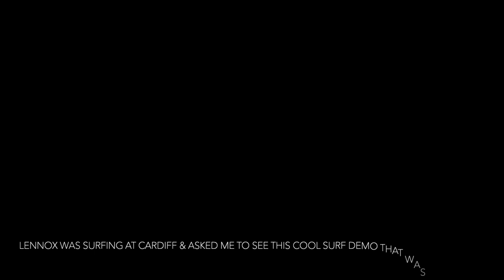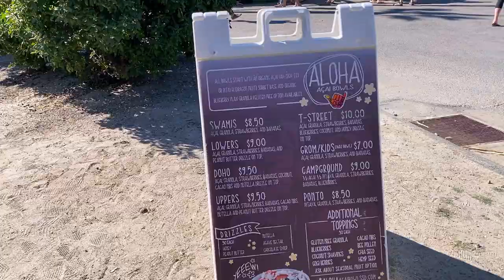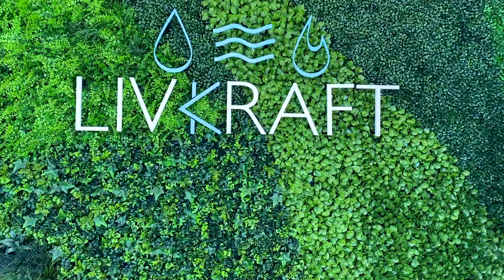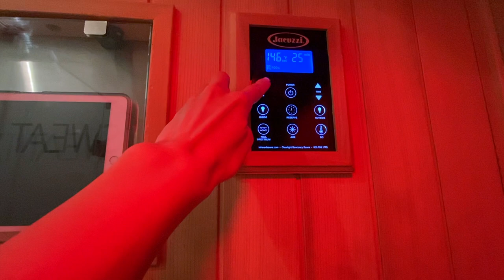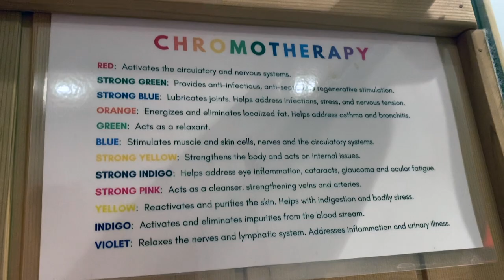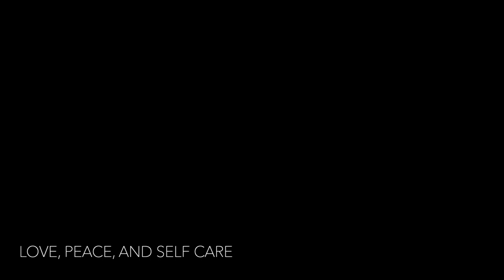Treat yoself * self-care weekend vlog | haircut, massage, sauna, the works! | San Diego, California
vlog # 15 - a self-care weekend in my life 🤍 after we got back from Aspen, I was missing it so much. I wanted to keep skiing! We landed on a Friday and so I decided to dedicate the rest of the weekend for self-care. The weekend we got back was filled with beautiful, warm, and sunny days, so it reminded me of why I live in San Diego! It was a little preview of summer. Hope this video inspires you to treat yourself to an experience that will make you feel good.

0:00-0:56 Practicing yoga at Windansea (shop my Indigo Moon mat here
0:57-02:11 Haircut by Shanna at Monarch Salon in La Jolla
02:12-02:44 90 Minute Massage with Milly at Bird Rock Massage Studio
02:45-04:38 Camp Shred Surf Demo at Cardiff
04:39-04:52 Dinner at Cafe Gratitude in Little Italy
04:53-08:09 Infrared Sauna at Livkraft in La Jolla
08:10-08:30 Nails in La Jolla (nail polish chipped off later that day lol)
08:31-09:33 Charcoal Face Mask by Eminence Organics (Balancing Duo Mask)

- Links -

○ How I Keep My Skin Glowing - Knesko Skin Natural Collagen Face Masks

○How I make sure I have all the needed nutrients on a plant-based diet - Terraseed Vegan Multi-Vitamin

- Social -

- About me -

I’m 32. I was born in the Philippines and moved to California with my family when I was 12. I live in La Jolla in San Diego, CA. I’m a yoga teacher, lifestyle model, and finance professional. Currently plant-based (since June 2021) and I'm all about minimalism, intentional living, and health & wellness.

My intention for creating this channel is to bring some light into your day and share a moment in time with you. I also hope to share insights that I've learned that can help you on your path too.

- The End -

Video topics: san diego vlog, a weekend in san diego, healthy weekend vlog, travel to san diego, tourist guide to san diego, self care, massage, infrared sauna, haircut, clean beauty, skincare, eminence organics balancing mask duo, wellness vlog, balanced eating, vegan vlog, plant based vlog, san diego lifestyle, yoga in san diego, windansea beach, la jolla, livkraft, bird rock massage studio, monarch salon, camp shred surf demo, cardiff, san elijo campgrounds